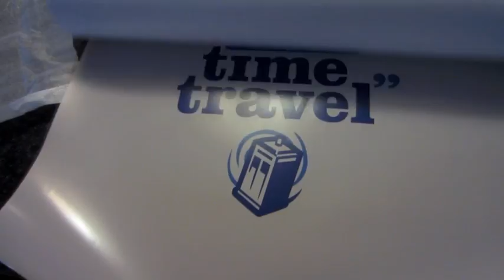11 OUT OF ELEVEN DOCTORS RECOMMEND TIME TRAVEL! (4.30.12-Day 329 yto)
day 329 of 365 days of vlogs.